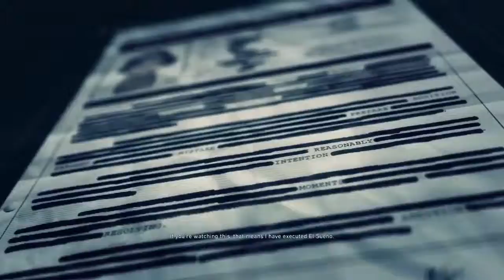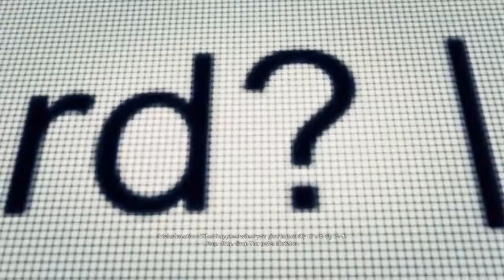Tom Clancy's Ghost Recon Wildlands part 55 (THE END) FUCK YEAH